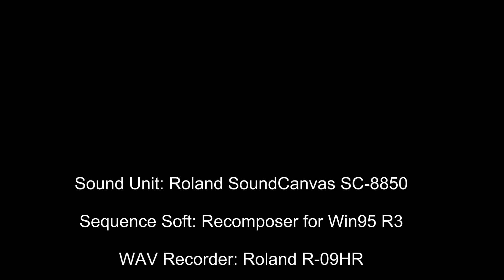【DTM】BEETHOVEN Leonora Overture No.2, Op.72a（レオノーレ序曲 第2番）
作品の表題 Leonora Overture No.2
作品の別名
作曲者 Beethoven, Ludwig van
作品番号等 Op.72a
調 C major
楽章数/曲数 Adagio - Allegro - Un poco sostenuto - Tempo primo - Un poco sostenuto - Tempo primo - Adagio - Presto
作曲の時期 1805(Age of 35)
時代様式 Classical
楽器編成 Orchestra
2 flutes, 2 oboes, 2 clarinets, 2 bassoons,
4 horns, 2 trumpets, 3 trombones, timpani, strings
Sound Unit: Roland SoundCanvas SC-8850
Sequence Soft: Recomposer for Win95 R3
WAV Recorder: Roland R-09HR
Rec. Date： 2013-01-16